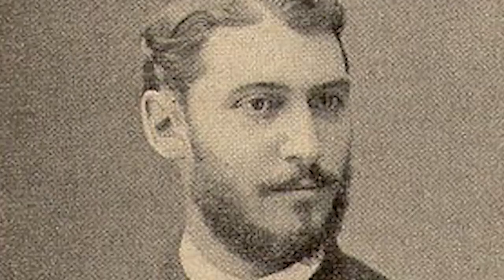20 Terrifying Prehistoric Creatures That Actually Existed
"Hello," If you're afraid of big bugs or fierce predators, you'll be glad to know that none of these species will show up in your yard. Since the last ice age ended 11,700 years ago, many amazing animals have gone extinct. These include mastodons, huge ground sloths, saber-toothed cats, and even dire wolves, which were real and not just a story from "Game of Thrones."
But this doesn't mean that prehistoric animals can't still be around today. There are still many animal species that have been around since before history was written down. Some of them are still the same as when our ancestors wore loincloths and roamed the earth.
Several animals can only be found in zoos and protected parks because their numbers are dropping or are already endangered. Some of them have been found in the wild. These animals from the past will amaze you every time you see them.
Here are :
 20 Terrifying Prehistoric Creatures That Actually Existed